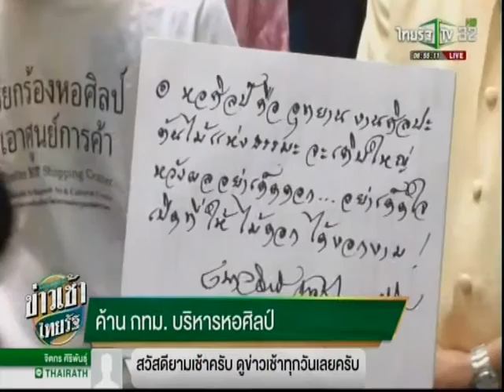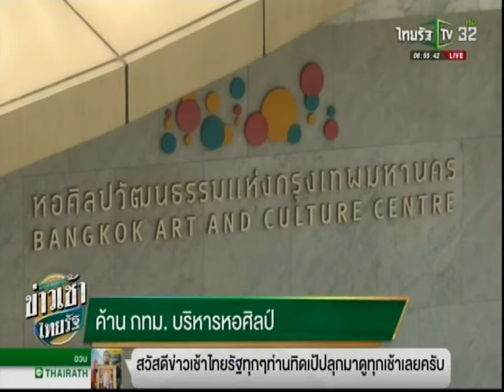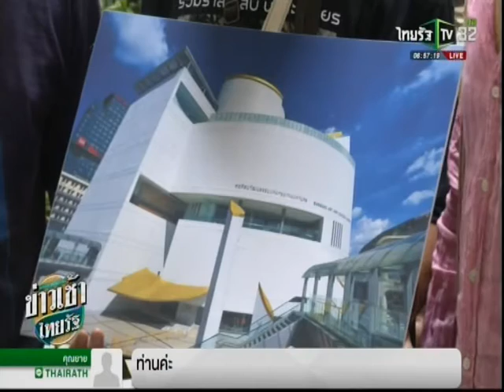ค้าน กทม.บริหารหอศิลป์กรุงเทพฯ 16/05/2018 06:54